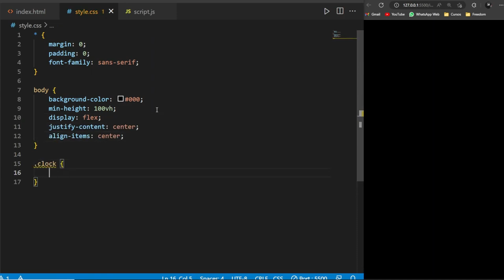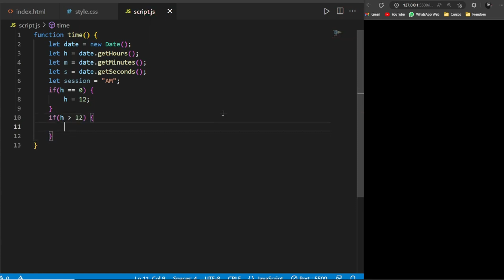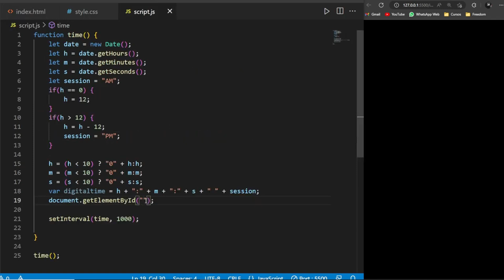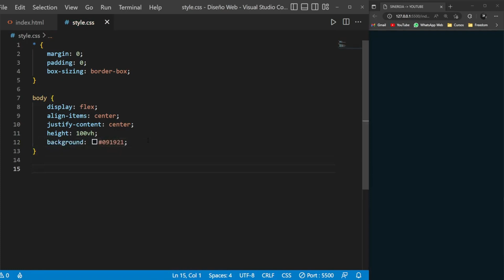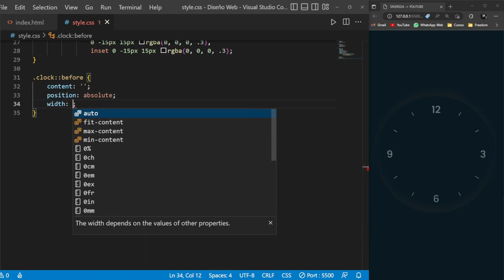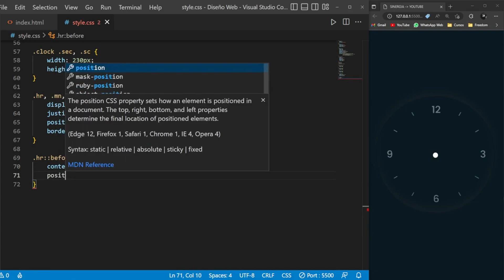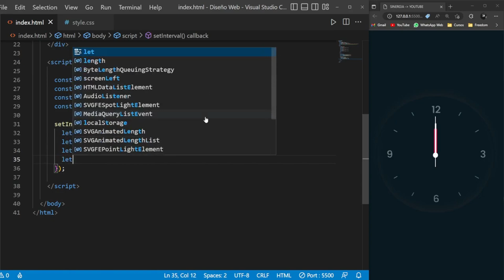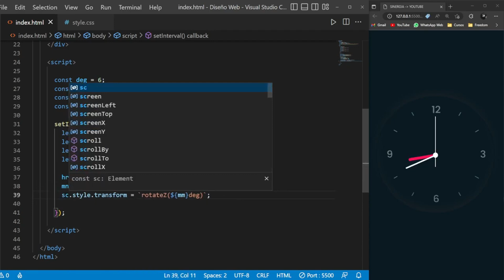✅ Crea 2 Relojes Increíbles con Solo HTML, CSS y JavaScript⏱️ | Diseño Web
¿Sabías que puedes hacer relojes funcionales y con estilo usando solo HTML y CSS? 😲 En este video te muestro cómo crear 2 diseños distintos de relojes paso a paso, sin usar JavaScript.

Ideal si estás aprendiendo desarrollo web o si querés mejorar tus habilidades de diseño frontend. Te enseño cómo combinar estilos, animaciones y estructura para lograr resultados visualmente atractivos.

💡 Perfecto para agregar a tu portafolio, práctica personal o para proyectos creativos.